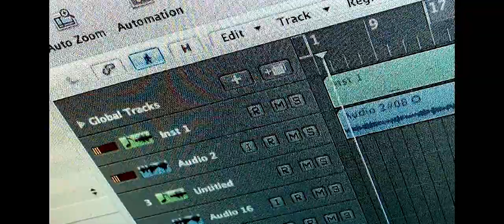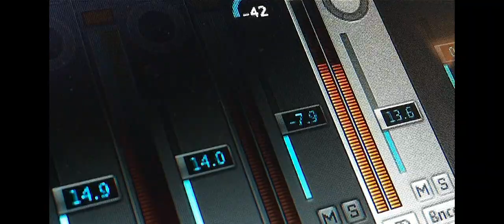The Anix - Enemy Eyes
We made this video on the launch day of the new iPhone 4. it took a couple hours until completion and was a fun experiment using new apple gear!